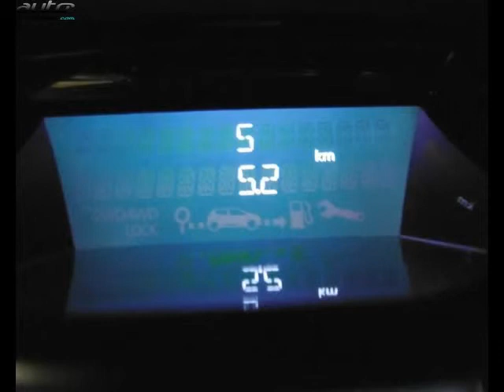Renault clio occasion visible à Romans sur isere présentée par Renault romans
Cette Renault clio occasion disponible à Romans sur isere dans le 26 est mise en vente par Renault romans - 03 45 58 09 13 - tous les détails sont